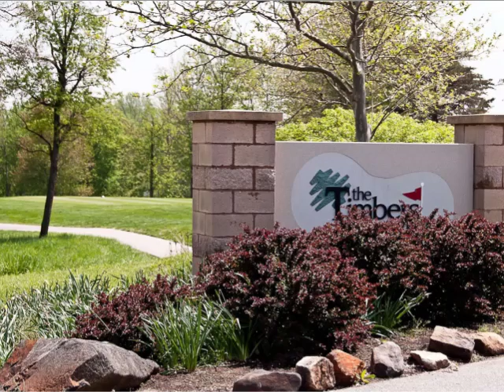STUNNING END, GARAGE NV TH!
MUST SEE NV LUXURY BUILT GARAGE, END TOWNHOME IN SOUGHT AFTER LYNDWOOD GOLF COURSE COMMUNITY! HUGE EAT-IN KITCHEN W/42" CABINETS, EXPANSIVE ISLAND/BREAKFAST BAR, BREAKFAST NOOK, LIVING ROOM W/BAY WINDOW, MASTER SUITE W/VAULTED CEILINGS & SUPER MASTER BATH, FINISHED LOWER LEVEL REC ROOM W/WALK-OUT! 3 LEVEL BUMP OUT, 9' CEILINGS, TRANSOM WINDOWS, EXTENSIVE MOLDINGS, CUSTOM PAINTED, NEW CARPETING & FLOORS! WOW! ***CALL BRIAN PAKULLA @ 410.579.MOVE (6683)! FOR MORE INFORMATION!***